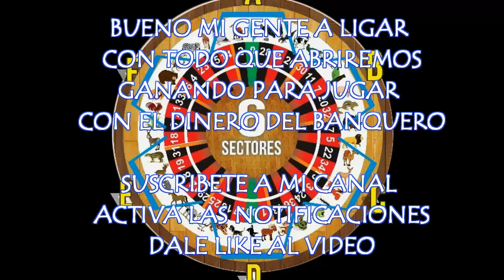JUEVES 28 / 12 / 2017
JUGADAS PARA EL LOTTO ACTIVO
ACERTADAS ESTAS 2 JUGADAS
FELICITACIONES A LOS
GANADORES
JUGAMOS CON EL DINERO
DEL BANQUEROOOOOOO
ACERTADOS - ARDILLA - 32 Y CABALLO -12
BUENO MI GENTE A LIGAR
CON TODO QUE ABRIREMOS
GANANDO PARA JUGAR
CON EL DINERO DEL BANQUERO

VAMOS A SEGUIR LIGANDO
GRANDES ACIERTOS